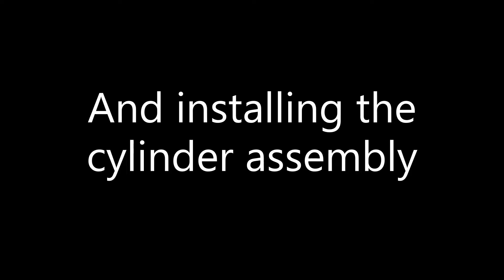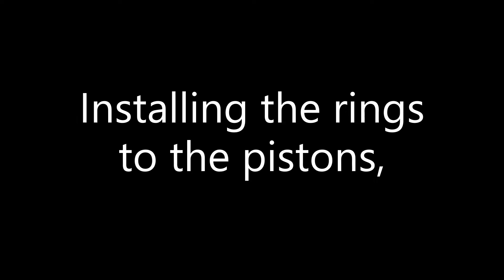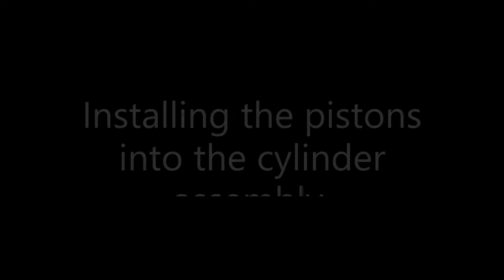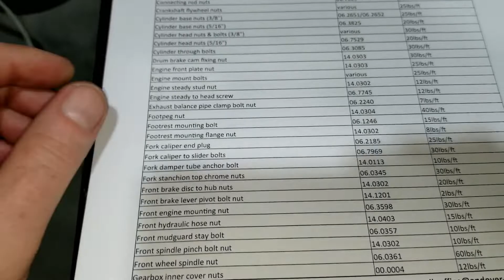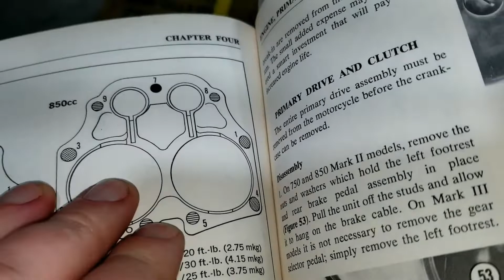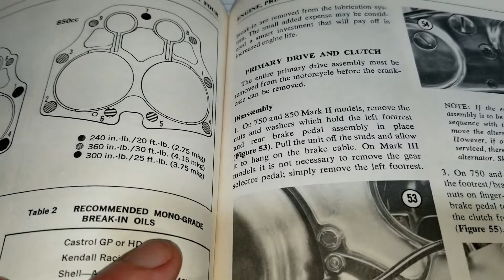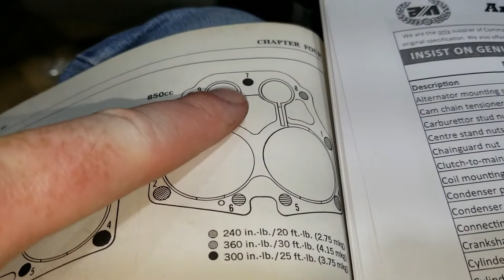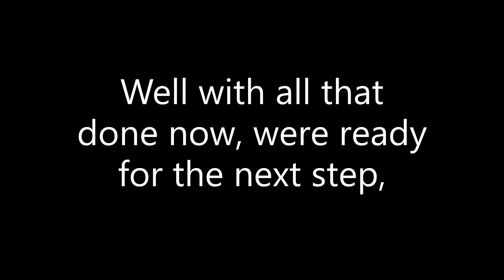1974 Norton Commando engine bottom end rebuild, Part: 5 Fitting the pistons and cylinder assembly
In this fifth video of the engine rebuild on a 1974 Norton commando 850cc. We install the cylinder assembly. First off we take the fresh re-machined cylinder prepare it for installation to the bottom end and then fit the piston rings, then we move on to installing the group on to the bottom end,